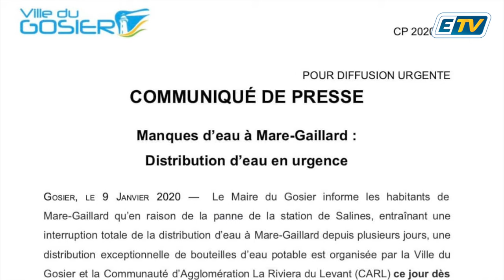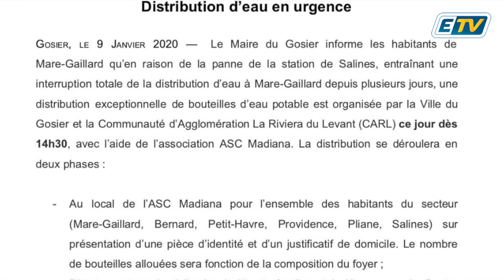🔴 Pénurie d'eau à Mare-Gaillard: les blocages des riverains font-ils avancer la situation?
"Il y a une épidémie de gastro, tout le monde est malade et on a pas d'eau!"

Reportage ⤵️